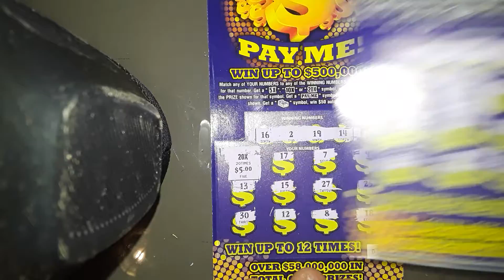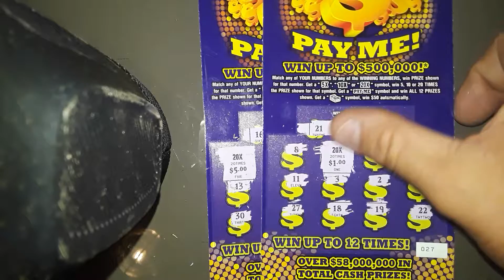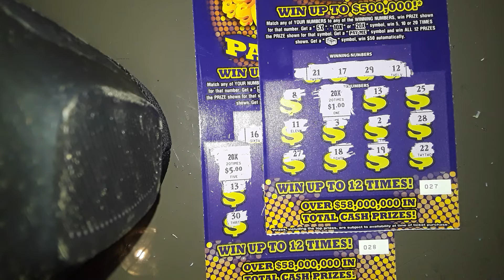PAYDAY FRIDAY 20X BACK TO BACK💥💥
picked up 4 of the new $5 pay me tickets from the Florida lottery